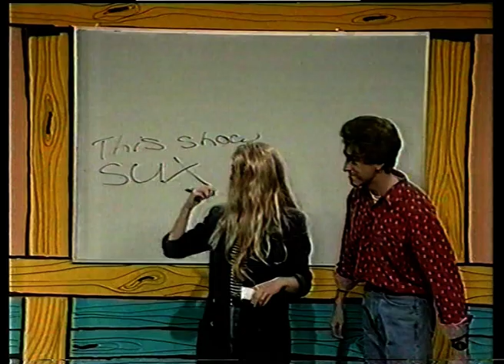God Knows What? (The Late Show Australia)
Tony Martin and Jane Kennedy lampoon Andrew Fyfe's kids show "Guess What?" from Episode 18, broadcast November 21, 1992.

Credit: Working Dog / D-Generation / ABC TV.